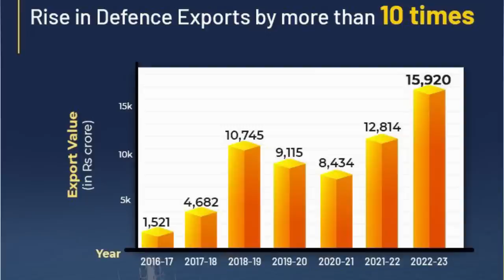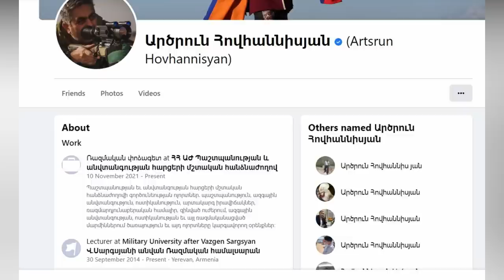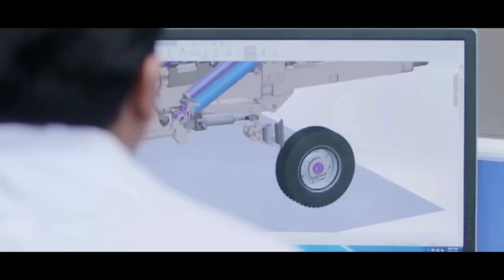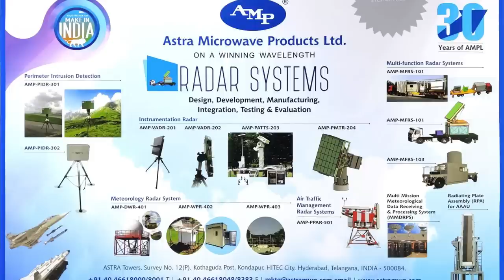ATAGS Exported to Armenia? | Akash exported | 16K cr Export in 2022-23 10Times increase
ˍˍˍˍˍˍˍˍˍˍˍˍˍˍˍˍˍˍˍˍˍˍˍˍˍˍˍˍˍˍˍˍˍˍˍˍˍˍˍˍˍˍˍˍˍˍˍˍˍˍˍˍˍˍˍˍˍˍˍˍˍˍˍˍˍˍˍˍˍˍˍˍˍˍˍˍˍˍˍˍˍˍˍˍˍˍˍˍˍˍˍˍˍˍˍˍ